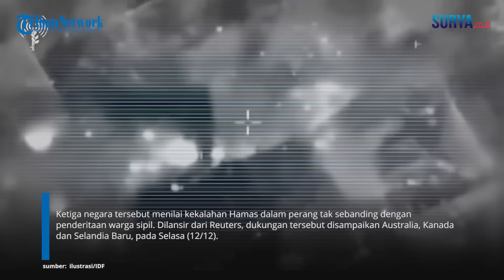ALASAN Tiga Negara Sekutu Amerika KOMPAK Membelot Bela Palestina: Prioritaskan Warga Sipil Palestina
VP: Erric

SURYA.CO.ID - Australia, Kanada dan Selandia Baru kompak membelot soal dukungan terhadap perang di Gaza. 3 negara sekutu AS tersebut kini tegas menyatakan dukungan terhadap resolusi PBB yang mendesak gencatan senjata di Gaza Palestina. Ketiga negara tersebut menilai kekalahan Hamas dalam perang tak sebanding dengan penderitaan warga sipil. Dilansir dari Reuters, dukungan tersebut disampaikan Australia, Kanada dan Selandia Baru, pada Selasa (12/12).

Di mana dukungan tersebut disampaikan langsung oleh perdana menteri dari ketiga negara tersebut. Yakni seusai AS memperingatkan Israel atas menurunya dukungan atas kampanye militernya. Pasalnya mereka khawatir, tak ada ruang aman bagi warga sipil di Gaza. Mereka juga menilai bahwa penderitaan warga Gaza tak sebanding dengan harga dari kekalahan Hamas dalam pertempuran.

“Kami khawatir dengan semakin berkurangnya ruang aman bagi warga sipil di Gaza. Harga dari kekalahan Hamas tidak bisa berupa penderitaan terus-menerus yang dialami seluruh warga sipil Palestina,” kata ketiga perdana menteri tersebut dalam pernyataan bersama.